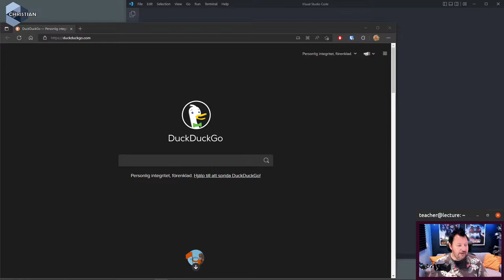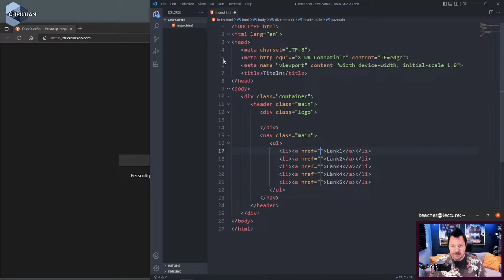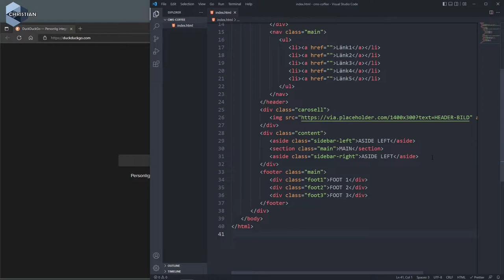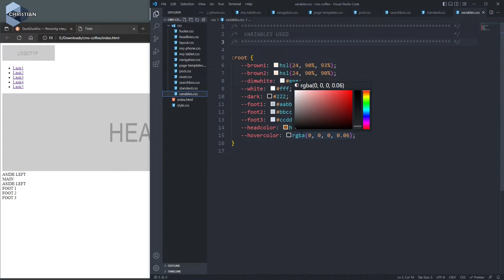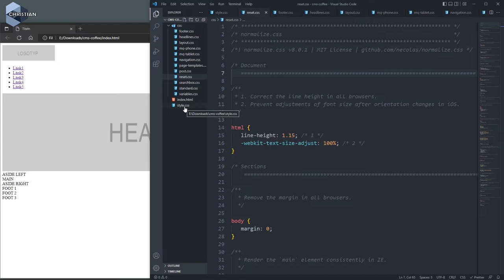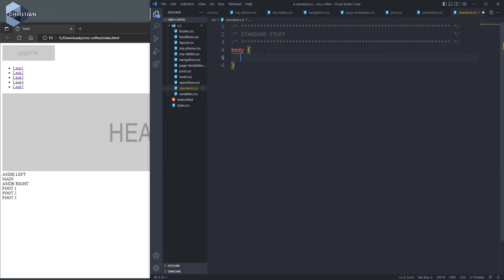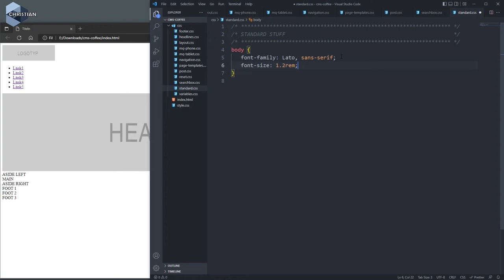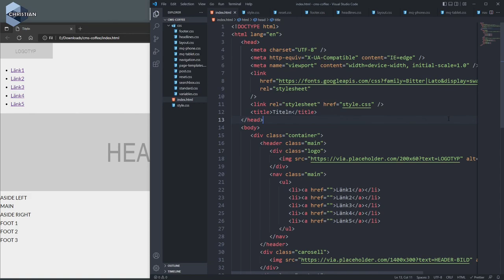CMS 2022 5.2 Uppstart och skapa grundfiler